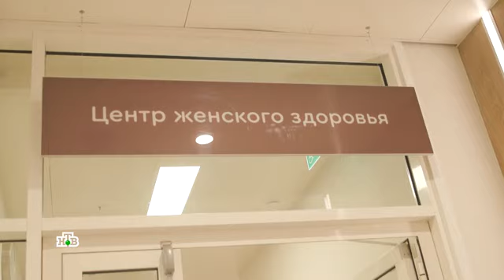Клинические исследования нового препарата против РМЖ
Октябрь — месяц борьбы с раком молочной железы!

В репортаже НТВ вышел сюжет с нашим участием. Мы поделились информацией о препарате, который сейчас проходит вторую фазу клинических исследований. Он специально разработан для женщин с тройным негативным метастатическим и нерезектабельным раком молочной железы.

Модификации препарата позволяют эффективно атаковать опухолевые клетки и предотвращают развитие устойчивости к другим химиотерапевтическим средствам.